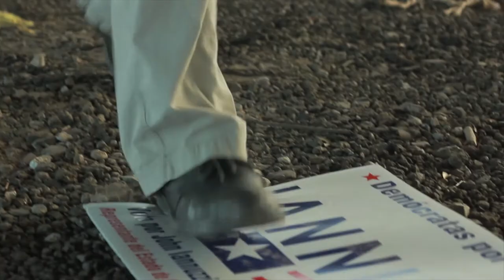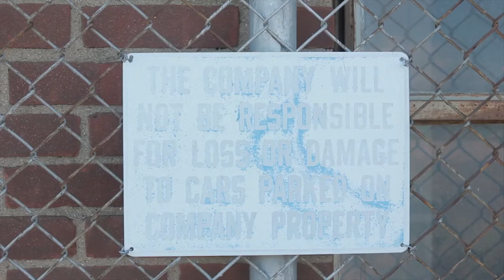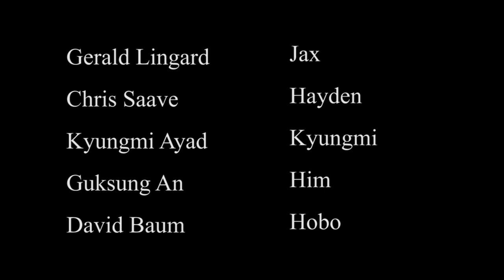Short Film - The Factory